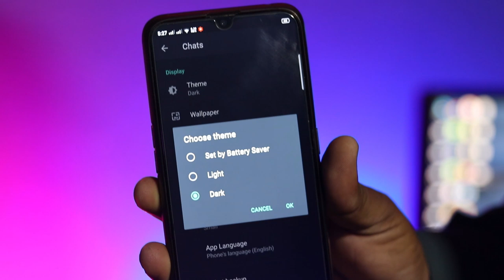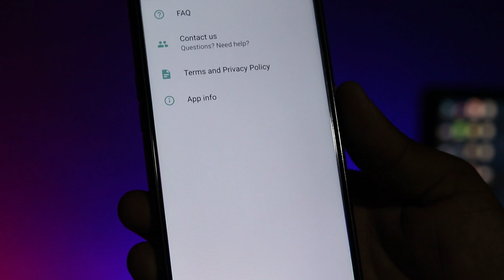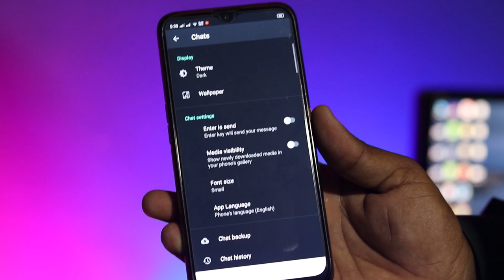WhatsApp’s Dark Mode Arrives in latest Android Beta 👌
New Best Andriod Smartphone Application